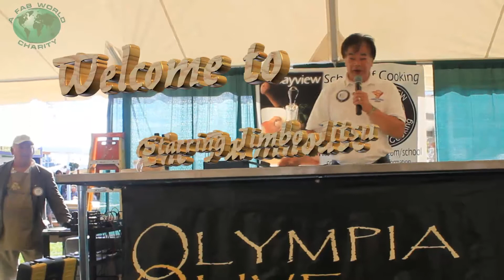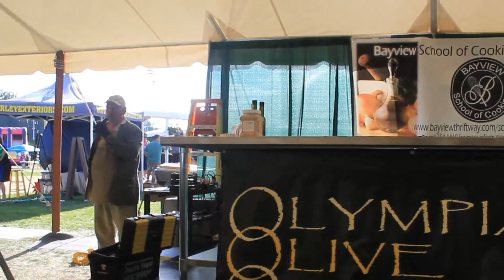Grabbing the title by the horns Jimbo Wins Chefs Choice at PNW Mushroom Festival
Thanks to my wife, Buddy Stevens, and many volunteers for helping make it all happen.
We ran out of Bacon Mushroom bites at 2,000.  We served over 6,000 Shitaki, Portabella, Crimini, and Button mushrooms that we marinated then smoked and put on a skewer.